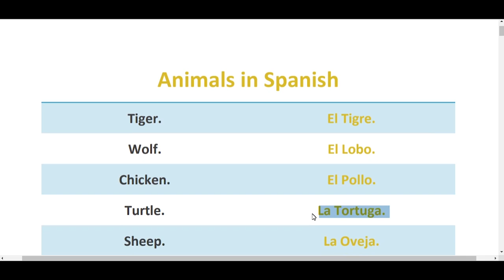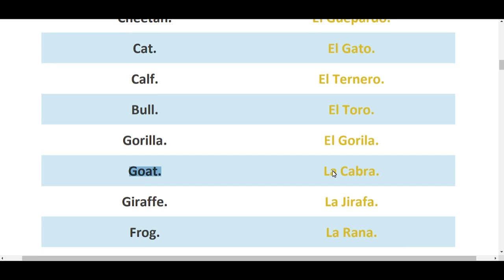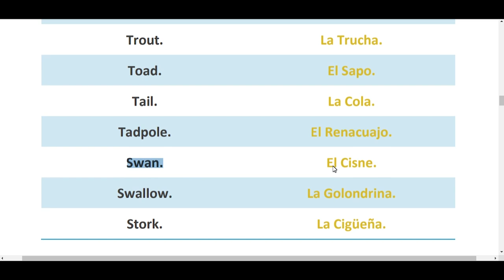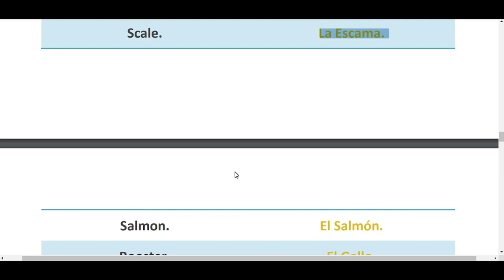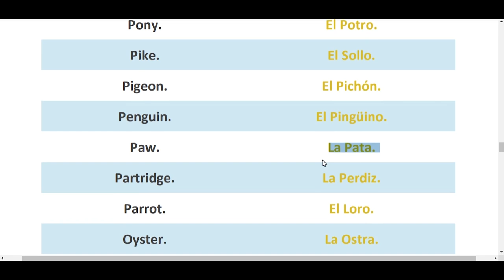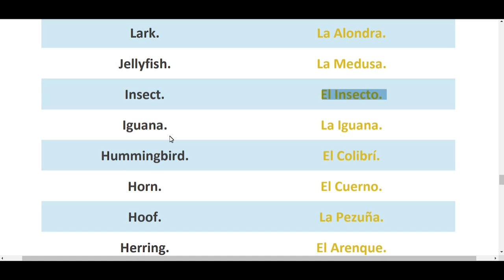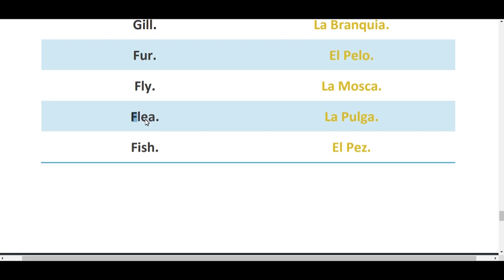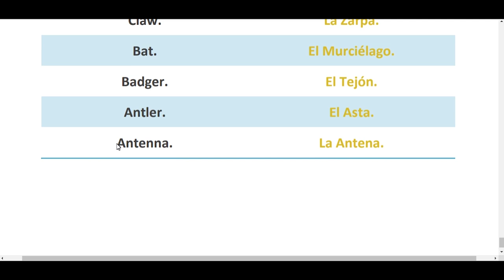Animals in Spanish Vocabulary Los animales en español Vocabulario | I love you Spanish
Hello Friends,

In this tutorial I will teach you how to tell the Animals in Spanish.

Thanks,